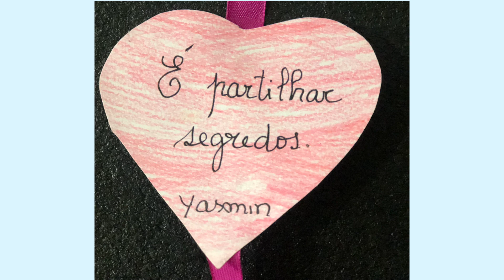Semana da Amizade- Ser Amigo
Na atividade Semanal  "ARVV às crianças" a sala2 do JI de Caxinas realizou este video quando apresentou na BE  "os tesouros da Amizade"